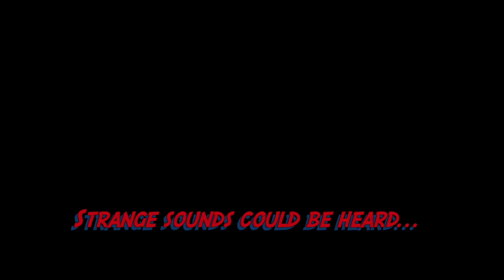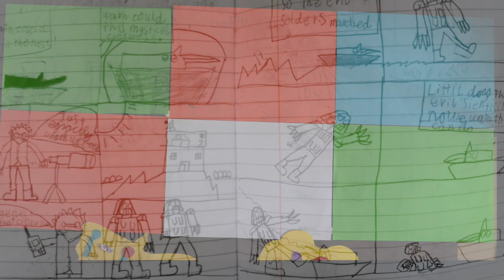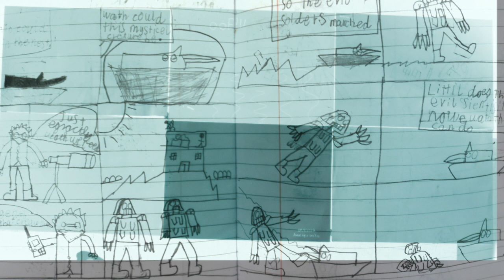The Monsters of Marymount by 3rd Class HD 720p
This artwork was made by the 3rd class students of Marymount National School, Drogheda, County Louth with the help of teachers Ms Smyth and Ms Dowd in collaboration with artist Vivienne Byrne. It is a TAP (Teacher-Artist Partnership) initiative supported by the Dept. of Education and Skills.